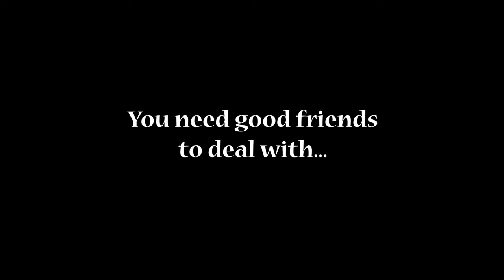Final Trailer - Ki Kowa, Dosti..!! (Featuring Montu da!) | Releasing APRIL 28th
Written & directed by Kenny Basumatary, Ki Kowa Dosti is a lighthearted comedy about a group of seven friends who stick by each other as they go through the various ups and downs of living together in rented houses. Having crushes, falling in love, dealing with unwanted guests, over-dominating housemates, a tyrannical fitness trainer, drunk "friends", stolen bikes, etc.